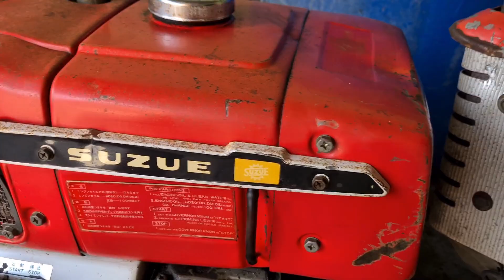máy dầu M7_ Mitsubishi nhật bãi 0886356707